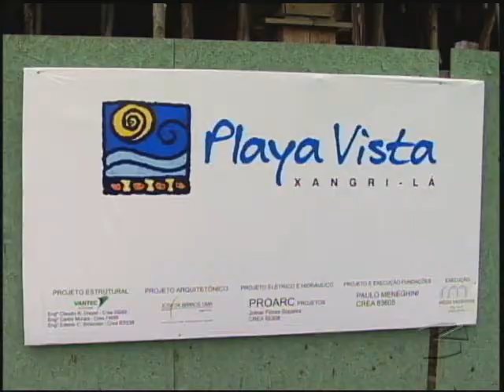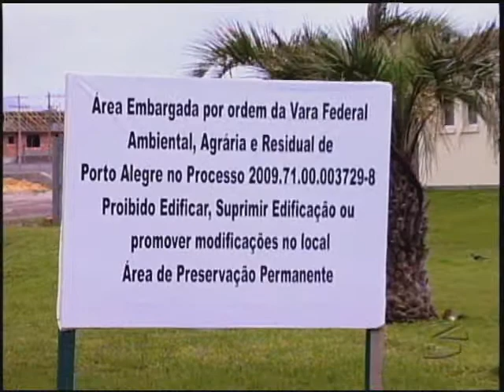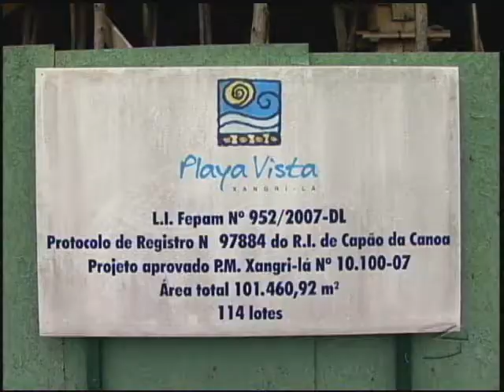Via Legal - Condomínio de luxo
A construção de condomínios de luxo é apontada como a principal causa de descaracterização da paisagem no litoral do Rio Grande do Sul. Meta de ambientalistas é impedir novas interferências na região.